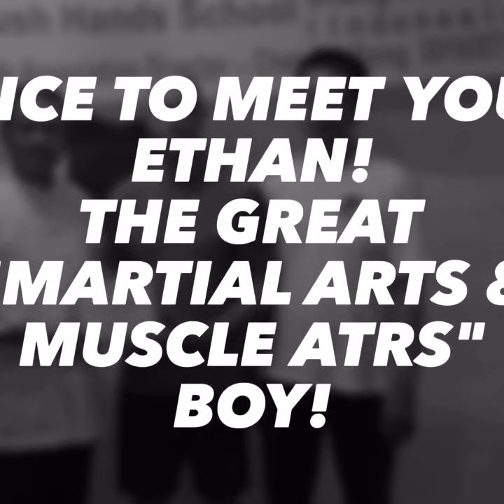█ Push☯Hands █ Cheng Man Ching Tai Chi & PushHands Seminar / Ethan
Cheng Man Ching Tai Chi & PushHands Seminar
2016/07/19-20
Indonesia, Bali
Tai Chi SiFu: Shi-Dong, Chen
Tai Chi Push Hands SiFu: Tuishou Chen